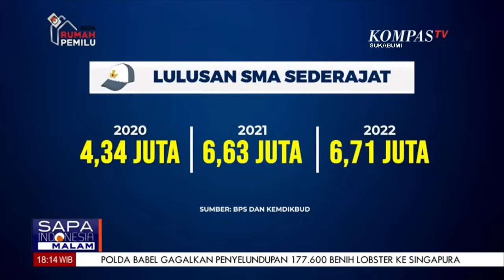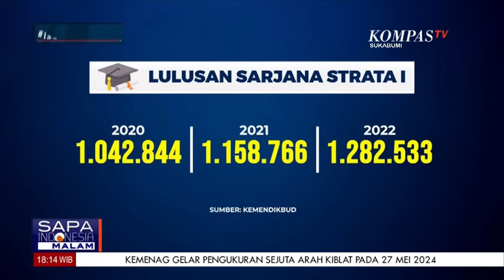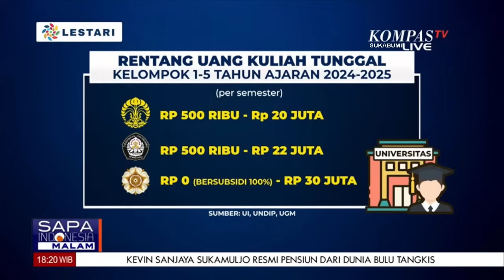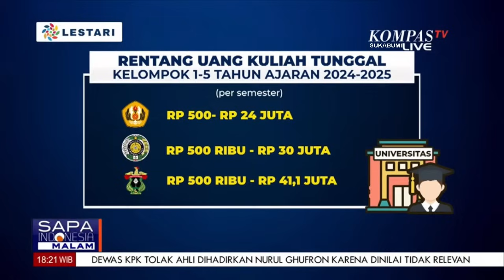UKT Mahal, Kemendikbud: Pendidikan Tinggi Itu “Tersier”